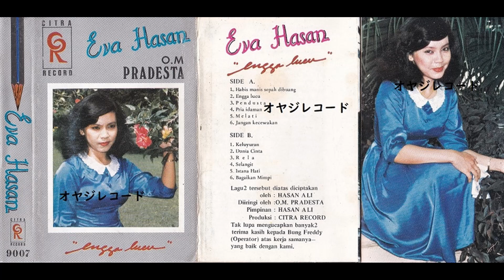Engga Lucu / Eva Hasan (Original ）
B6 tidak ada.